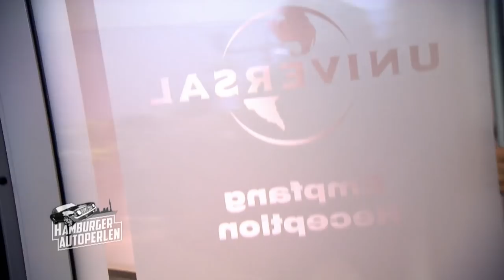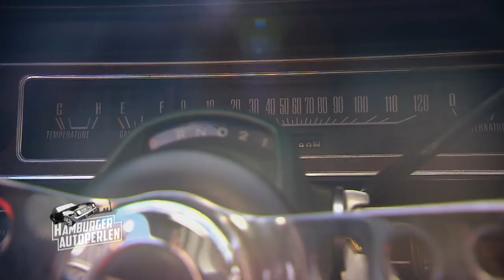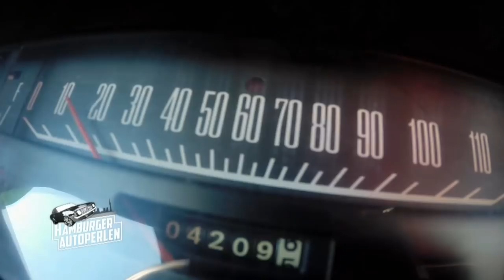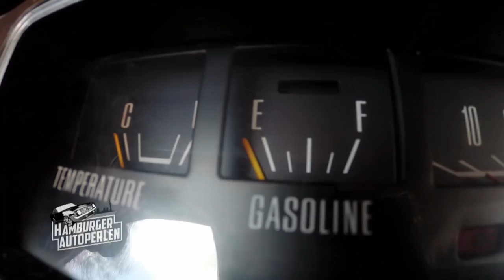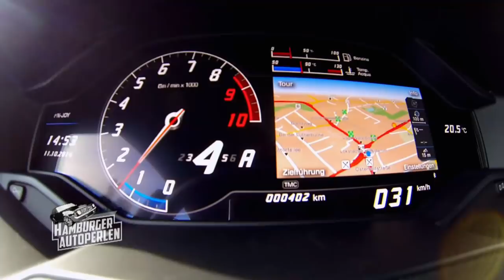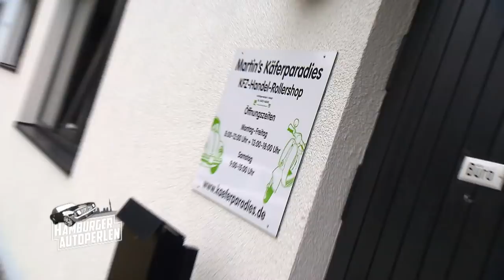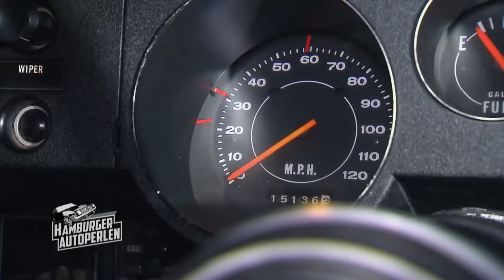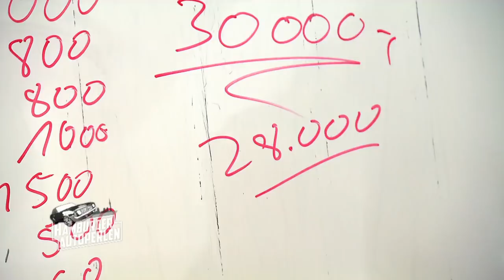Folge 4: Ein furioser Auftrag für Hamid und Kasi | Hamburger Autoperlen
Die Autoperlen gehen in die vierte Runde und dieses Mal bekommen Autohändler Hamid und sein Kollege Karsten „Kasi“ Peters hohen Besuch. Eine amerikanische Filmproduktionsfirma will passend zum neuen „Fast and Furious 7“ ein Auto, welches als Deutschland-Promo genutzt wird.